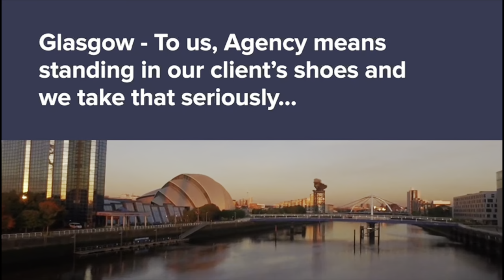38 Green Road, Paisley, PA2 9AF